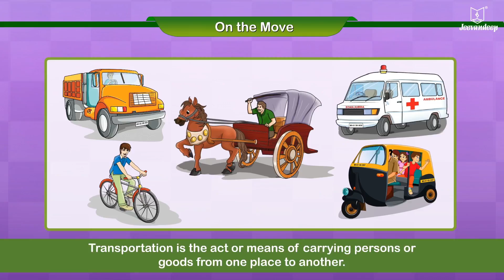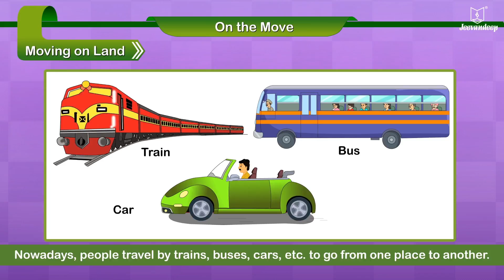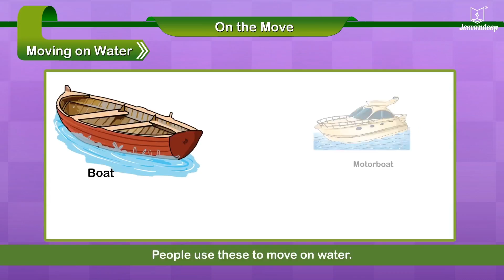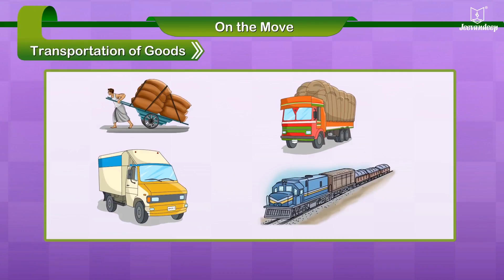On The Move | Kids Environment Studies | Periwinkle